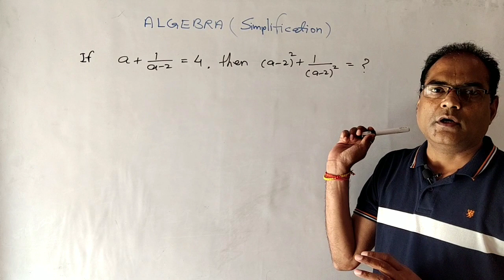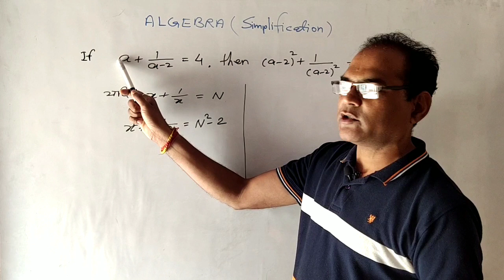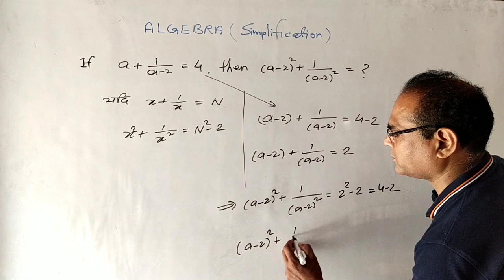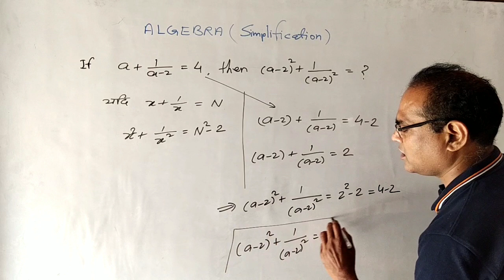SHORTCUT TRICK || ALGEBRA SIMPLIFICATION || SUDARSHAN GUPTA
Hello students,
My Name is Sudarshan Gupta.
Here, you can get easiest way of shortcut trick of algebra.
If you have any query related to the sum, please let me know in comment section.
I'll solve your query in my next video.
ThankYou.